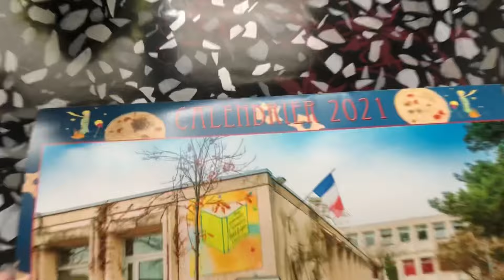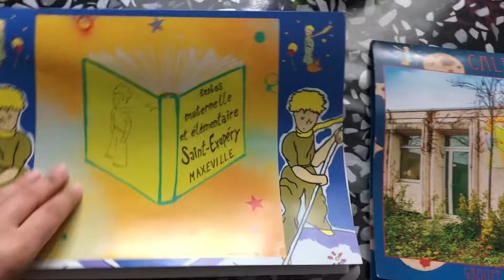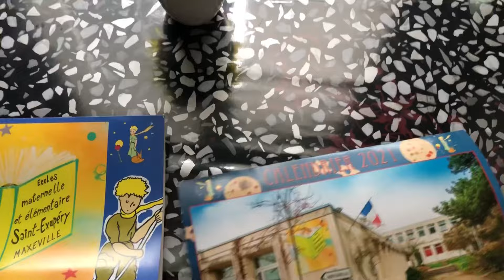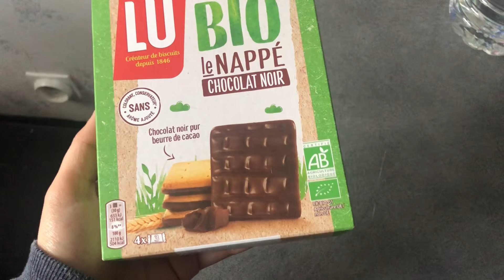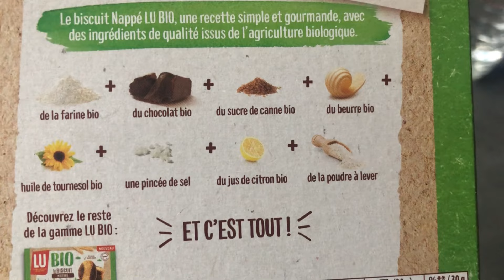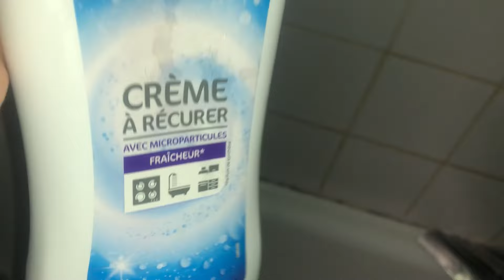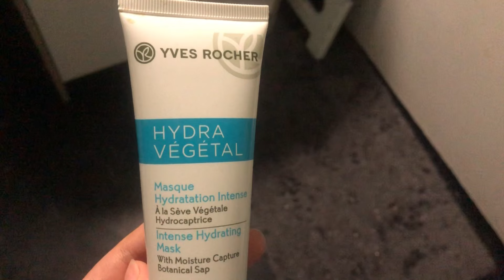Մեր Սուրբ Ծնունդը✨Ամուսնուս նոր օծանելիքը🤩Դեմքի խնամք միասին👱🏻‍♀️